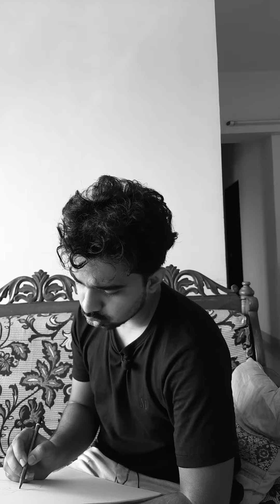ती: तिच्या आठवणीची कविता | poem of her memories | maratthi kavita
ती बरोबर असली काय नसली काय तिच्या त्या लहान लहान गोष्टी आपल्याला लक्षात राहतातच. मग त्या गोष्टींशी निगडित काही आपल्या समोर घडलं की ती जुनी दृश्ये आपल्या डोळ्यांसमोर चमकून जातात आणि आपण त्या आठवणींत रमून जातो . तश्याच तिच्या पावसातल्या आठवणी सांगणारी हे एक कविता. आवडल्यास नक्की share करा.

TakaTak ID: @rajat_patekar
Moj: @rajat_patekar
Sharechat: @rajat_patekar